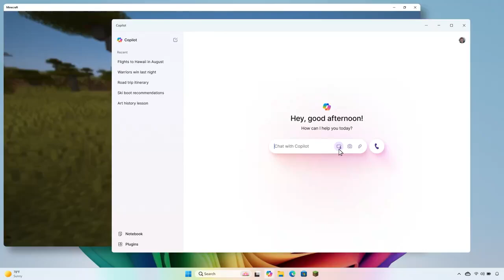Copilot gpt4o preview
Copilot with gpt4o preview